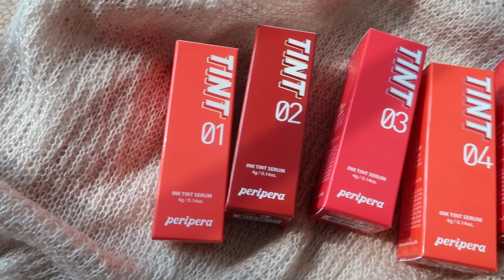|SWATCH + REVIEW| PERIPERA INK TINT SERUM ♡ ROSIE PHAM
Video khai trương năm mới không mong gì chỉ mong nhiều view nhiều like vì bộ son này đáng yêu đáng mua thật sự á nèee heeeee
Love, Rosie

//PRODUCTS//

//FOLLOW ME//

© Bản quyền thuộc về Rosie Pham
© Copyright by Rosie Pham ☞ Do not Reup